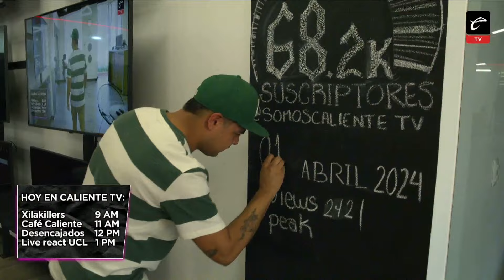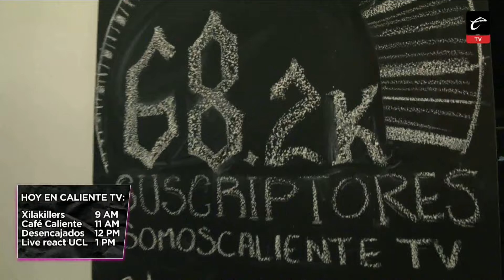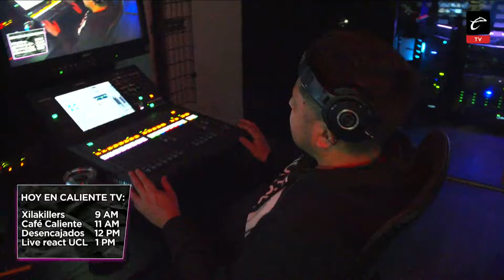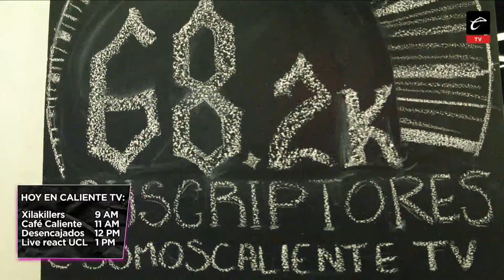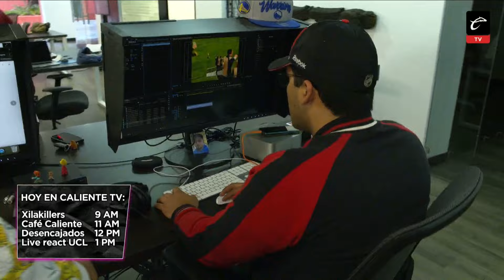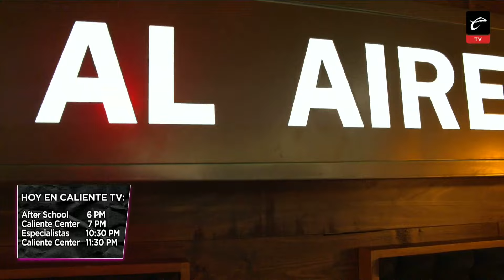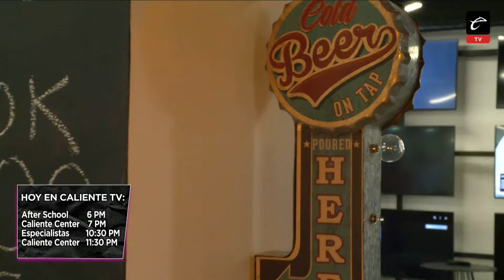LA REDACCIÓN: El día después de la eliminación AMERICANISTA | CALIENTE TV